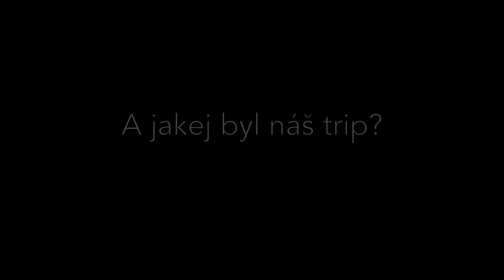ICELAND 2015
Video from our trip to Iceland.